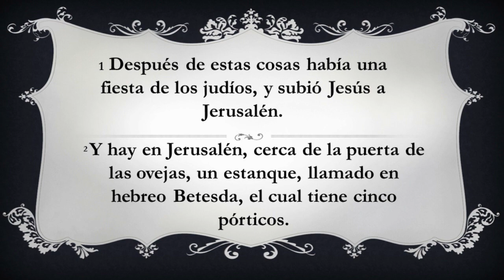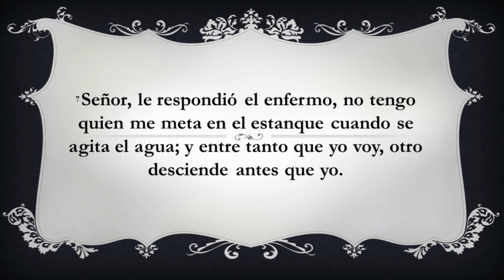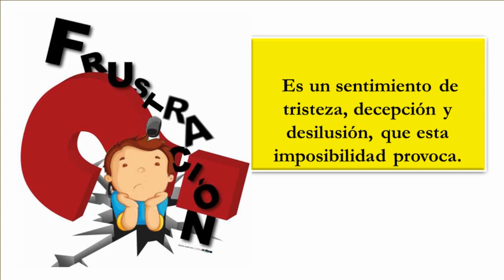VENCIENDO LA FRUSTRACIÓN , (CON EL DR. EMILIO BLANCO)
Todos en Algún momento de nuestras vidas nos hemos sentido frustrados , pero lo importante es tener las herramientas necesarias para VENCER LA FRUSTRACIÓN Y SEGUIR ADELANTE RUMBO AL ÉXITO.